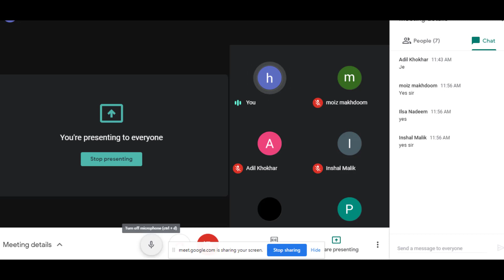P Block Elements part 1 (29 8 2020)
MCAT and ECAT Chemistry